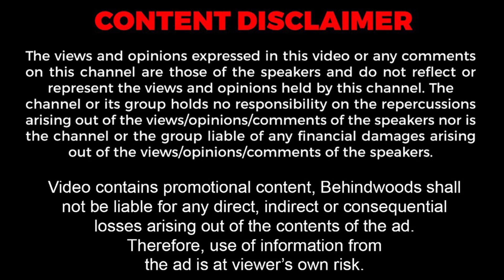1983, 2011-ல் நடந்த Climax மேஜிக்? "Cup-u இந்தியாவுக்கு தான்" Twist இருக்கு? அடித்து சொல்லும் Fans?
உலக கோப்பை இறுதிப்போட்டியில் இந்தியாவுடன் மோதும் ஆஸ்திரேலிய அணி.

We will work harder to generate better content. Thank you for your support.